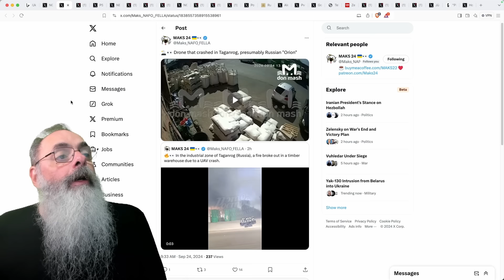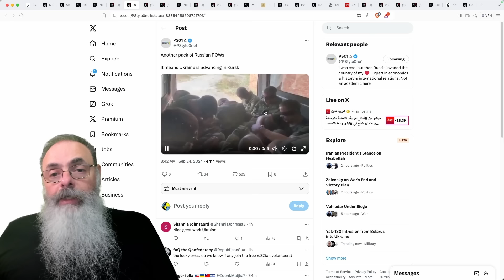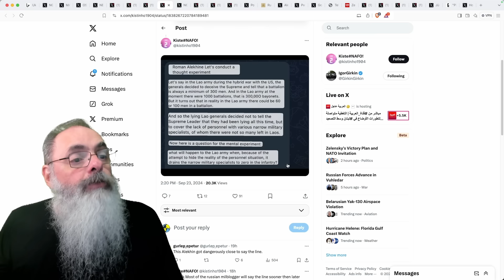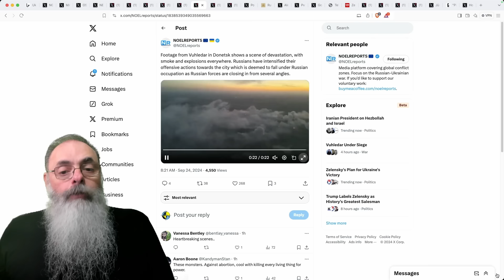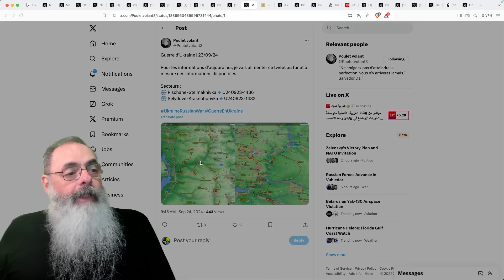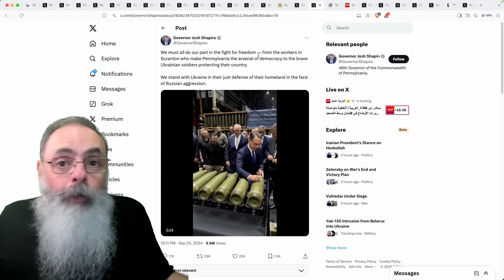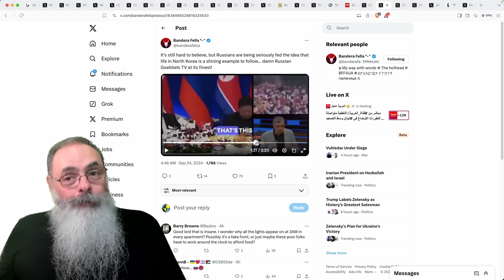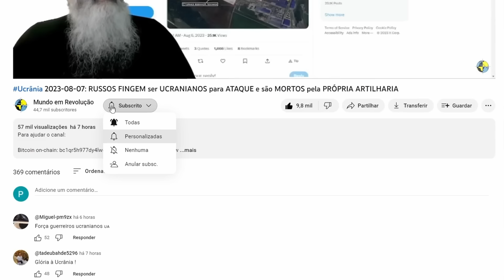Ucrânia 2024-09-24: RUSSOS CERCAM e DESTRÓEM VUHLEDAR, mas UCRANIANOS RESISTEM na CIDADE